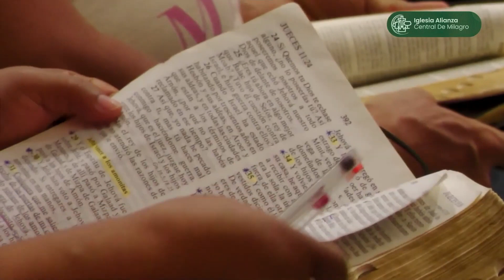Programa Especial de Navidad | Pst. David Muthre | “El Dios eterno se hizo Hombre” - Isaías 9: 1 - 7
Fecha: Viernes 23 de Diciembre del 2022
Hora: 19H00  (7pm)
Tema: “El Dios eterno se hizo Hombre” - Isaías 9:1-7

Partes del Programa Especial de Navidad
  Bienvenida y Oración  (0:00)
  Alabanzas  (2:58)
  Presentaciones Especiales - Parte 1
    1. Ángeles llevan la luz y Fue en Belén - Coro de niños  (7:41)
    2. Acróstico: Feliz Navidad - Escuela Dominical  (14:27)
    3. Especial Instrumental - Josué Muthre y Santiago Freire  (17:53)
    4. Oh, aldehuela de Belén y Ve, dilo en las montañas - Coro de damas  (20:02)
  Cántico  (26:04)
 Presentaciones Especiales - Parte 2
    1. Especial coro de la Iglesia  (29:42)
    2. Especial de Instrumental de vientos: En la noche de los pastores - Wilman Paredes  (37:42)
    3. Monólogo: Maria - Liliana Guachichulca  (40:43)
    4. Ensamble de violines: Noche de paz - Mario Plúas  (52:04)
  Lectura Bíblica  (55:44)
  Predicación  (58:18)
    I. La profecía sobre el Mesías - Isaías 9: 1  (58:59)
    II. La obra del Mesías - Isaías 9: 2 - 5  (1:03:49)
    III. El carácter del Mesías - Isaías 9: 6  (1:07:49)
    IV. El reino eterno del Mesías - Isaías 9: 7  (1:21:19)

  Aplicación final  (1:22:58)
    “Porque un niño nos es nacido, hijo nos es dado, y el principado sobre su hombro; y se llamará su nombre Admirable, Consejero, Dios Fuerte, Padre Eterno, Príncipe de Paz.” - Isaías‬ ‭9‬: ‭6‬ ‭

  Oración  (1:26:14)
  Himno  (1:31:45)
  Presentaciones Especiales - Parte 3
    1. Cuarteto de Guitarras - Eduardo P.  (1:34:53)
    2. Orquesta de la Iglesia: Festival de Navidad  (1:38:14)
    3. Especial coro de la Iglesia  (1:46:24)
  Alabanza  (1:56:13)
Oración Final  (2:02:54)